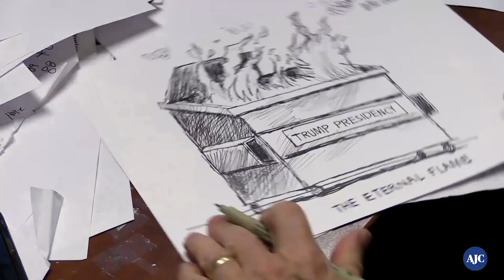Luckovich draws the news: The eternal flame